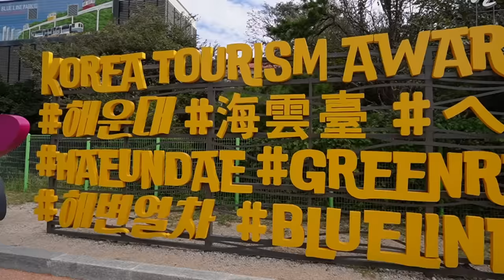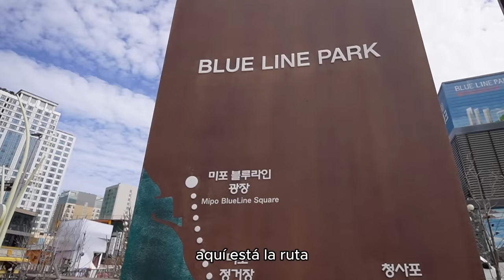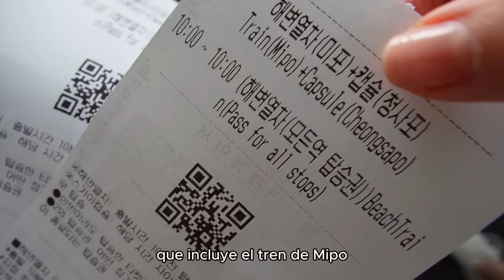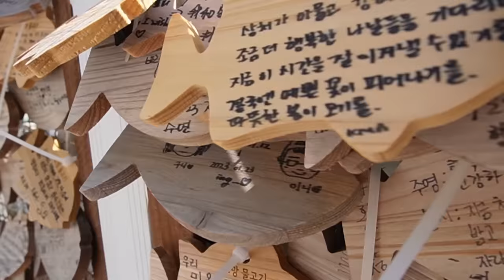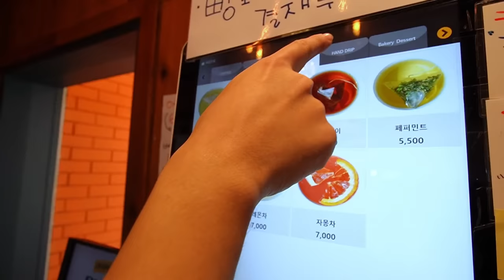Tenemos 24 HORAS de VACACIONES! | BUSAN: Ciudad MÁS BONITA de COREA? - JEKS ft. JIN Coreanos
Hoy descansa Jin! Aprovechamos para viajar a Busan por 24 horas y esto es todo lo que hicimos! Guardarías este lugar para tu viaje a Corea? Ojalá que Busan sea calificado para la expo del 2030 🙌🏻